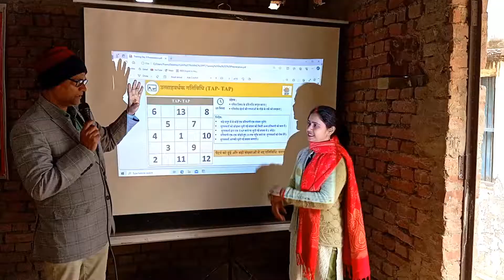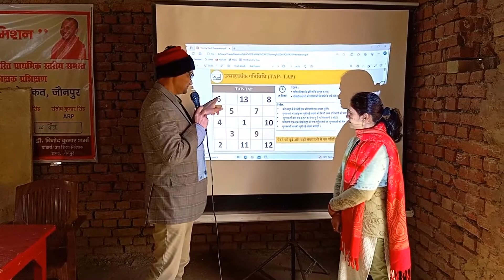FLN Training में कुछ नया सिखने को मिला/learning/sarkarischool/@nanhekadam346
हर प्रशिक्षण में हमें कुछ न कुछ सिखने को मिलता है और उसे हम अपने- अपने विद्यालय में बच्चों के साथ साझा करते हैं। इस बार प्रो. सुधांशु दूबे सरजी के द्वारा यह जादू सिखने का अवसर  मिला।
          अगर आप सभी को यह गतिविधि समझ में आ गया हो तो कमेंट बॉक्स में जरूर भेजें 🙏🙏🙏